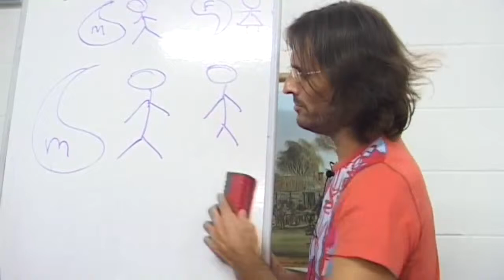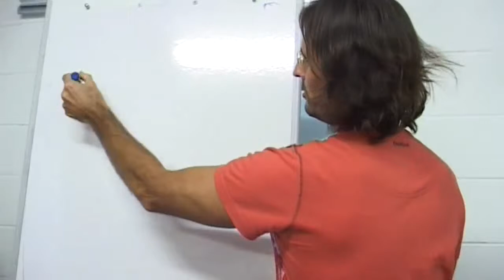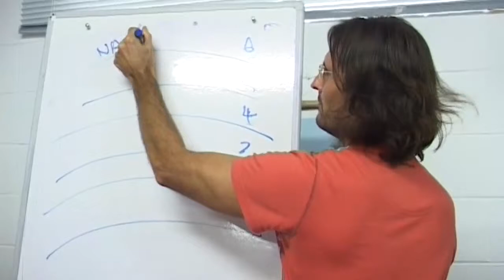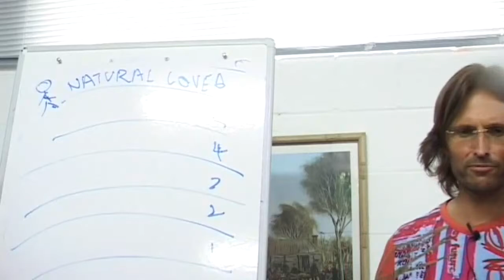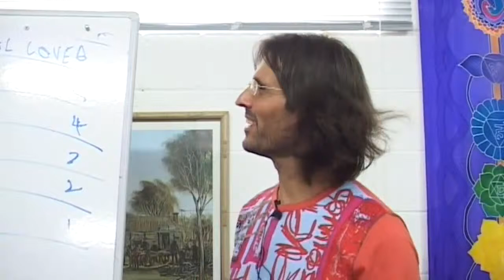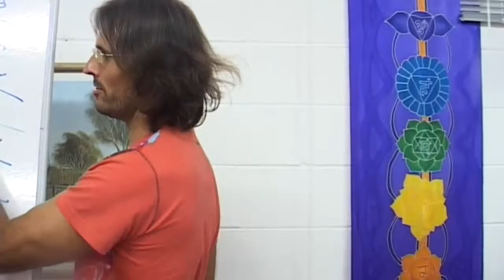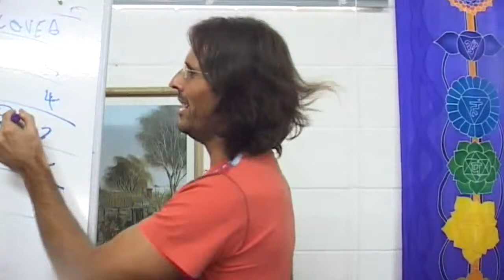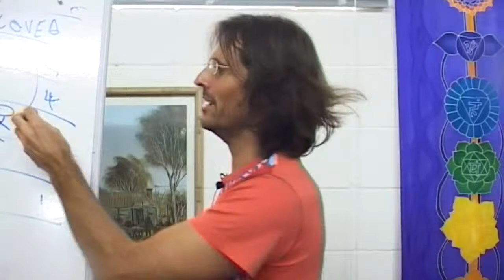Jesus on How Divine Love Changes the Soul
Jesus discusses how 6th sphere spirits can transition from the natural love path to the divine love path.